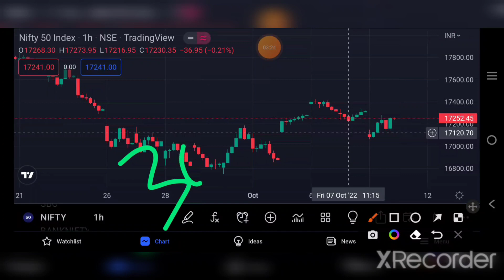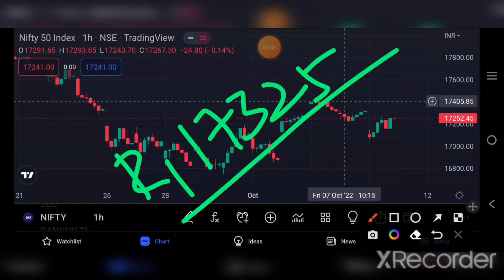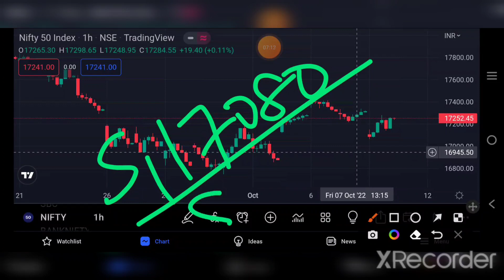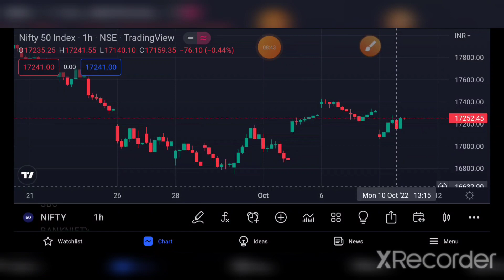NIFTY PREDICTION FOR TOMORROW| NIFTY PREDICTION FOR 11TH OCT| niftytomorrow | TAMIL STOCK ANALYSER